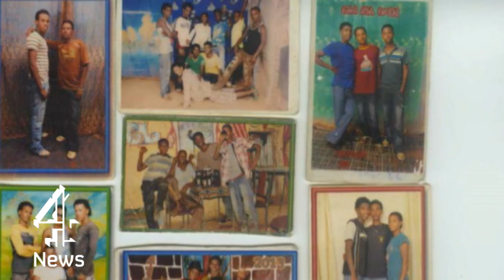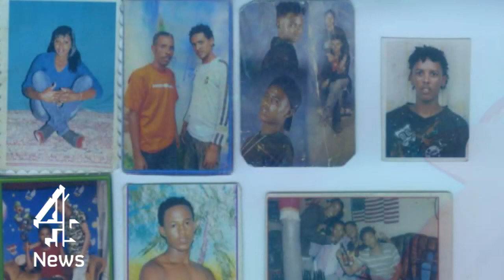The boat that became a tomb | Channel 4 News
Around 360 migrants died when a boat sunk off the coast of Lampedusa in October 2013. NOOR photographer Francesco Zizolo shot this moving footage of the boat that became a tomb, and the photographs of those who died.